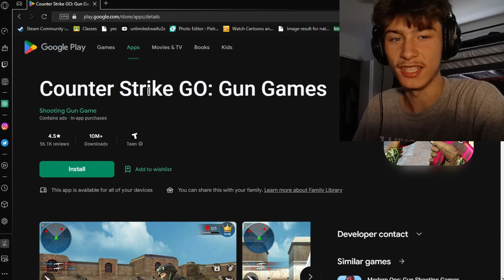Playing The Most BLATANT CSGO Knockoff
I Discovered The Most Blatant Counter Strike Global Offensive Game On The Play Store. And Thought I'd Give It A Try.